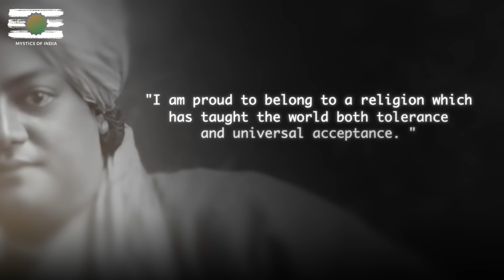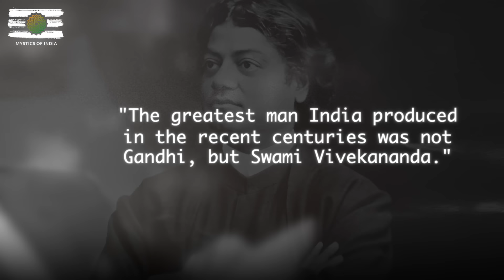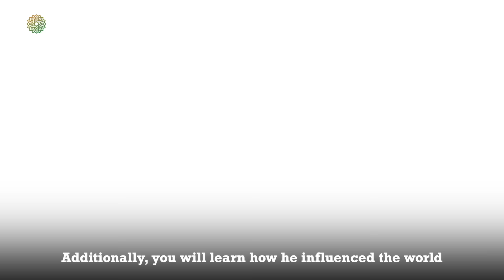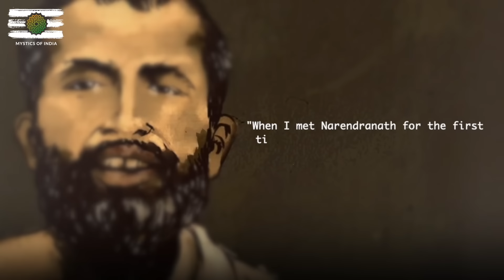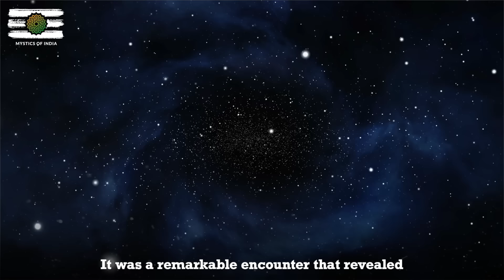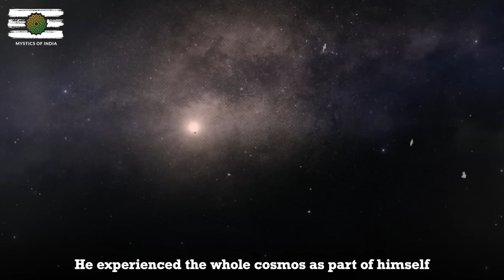RARE Mystical Life of Swami Vivekananda | Part 1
1)This video has no negative impact on the original works (It would actually be positive for them).
2)This video is also for teaching purposes.
3)It is not transformative in nature.
4)I only used bits and pieces of videos to get the point across where necessary.

Mystics of India does not own the rights to these video clips.

TEAM MOI